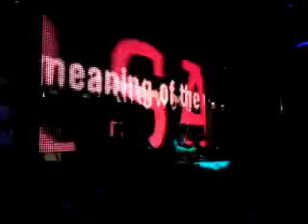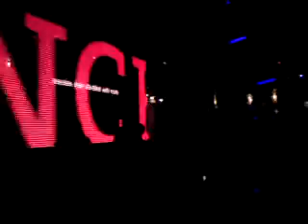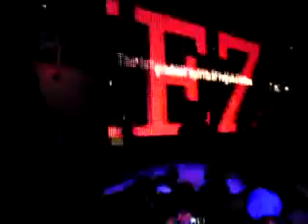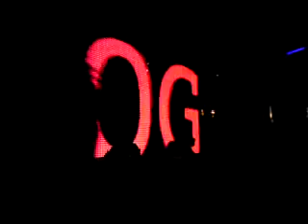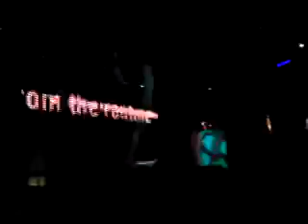roger 2009 pt1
Roger Sanchez na pacha ofir no verao 2009